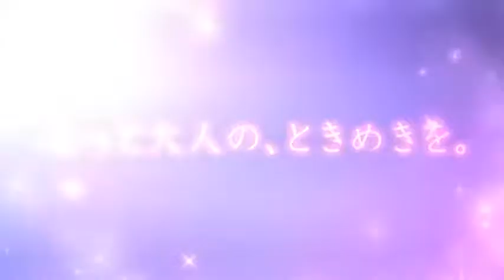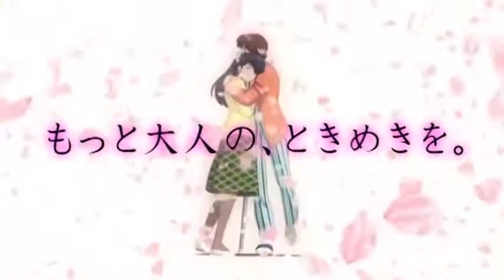めぞん一刻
説明